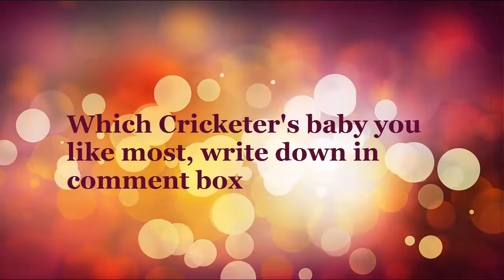Cricketers wife and children - MS Dhoni Baby Girl Ziva Dhoni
Watch Indian cricketers wife and children

1. Gautam Gambhir and His baby girl  Ziva Dhoni
2. Mohammad Shami and his baby girl
3. MS Dhoni and his baby girl
4. Shikhar dhawan and his baby boy
5. Suresh Raina and his baby girl